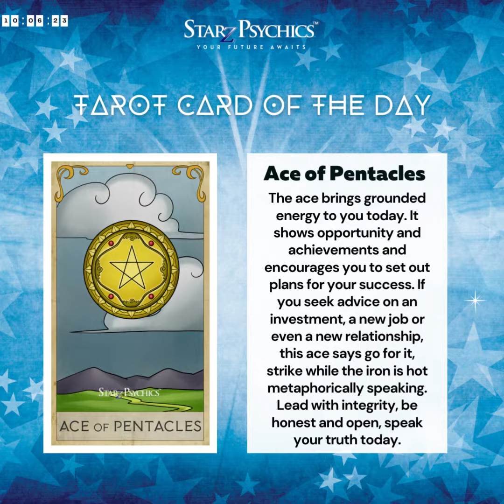Uncover Today's Secrets with 𝗔𝗖𝗘 𝗢𝗙 𝗣𝗘𝗡𝗧𝗔𝗖𝗟𝗘𝗦 Tarot Card | 𝟭𝟬.𝟬𝟲.𝟮𝟯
𝟭𝟬.𝟬𝟲.𝟮𝟯 Tarot Card of the Day: 𝗔𝗖𝗘 𝗢𝗙 𝗣𝗘𝗡𝗧𝗔𝗖𝗟𝗘𝗦 ~ The ace brings grounded energy to you today. It shows opportunity and achievements and encourages you to set out plans for your success. If you seek advice on an investment, a new job or even a new relationship, this ace says go for it, strike while the iron is hot metaphorically speaking. Lead with integrity, be honest and open, speak your truth today.

Signup for our monthly newsletter to WIN a FREE tarot reading

to Get a FREE Card Reading By Signing Up Now!

Never miss a thing ever again, get all the latest news, Tarotscopes, offers and so much more!

10 Mins for just $10! ~ Start Psychic Chat for first-time customers, limited time only!